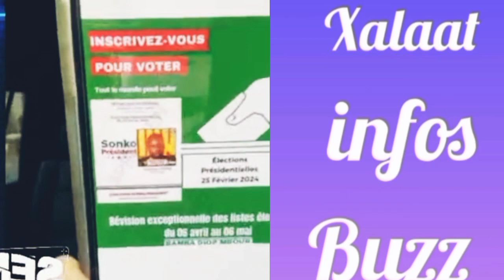inscription sur les listes électorales, Ousmane tounkara fait des révélations sur les voles qui.....